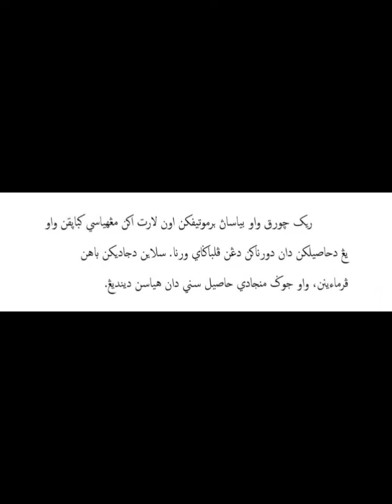Membaca Jawi Tahun 5